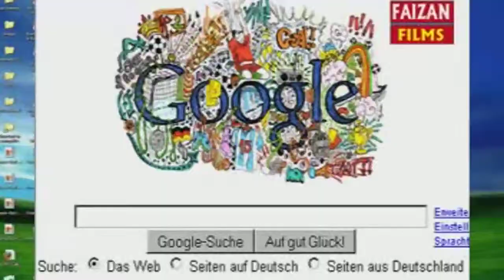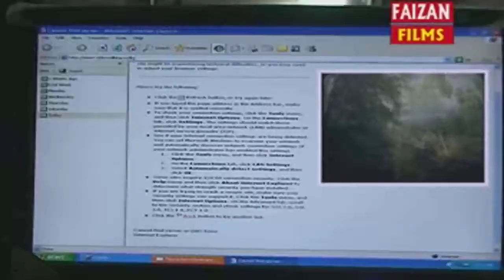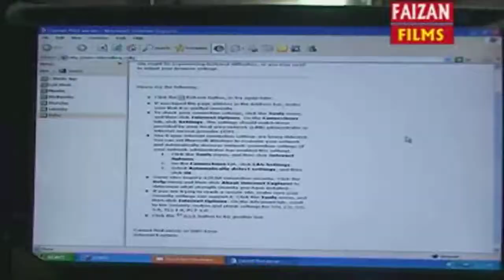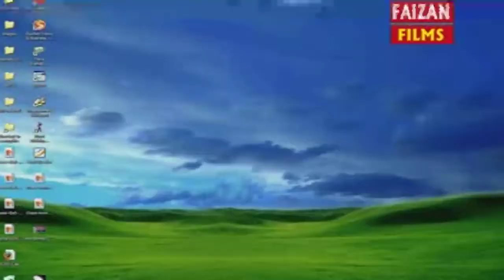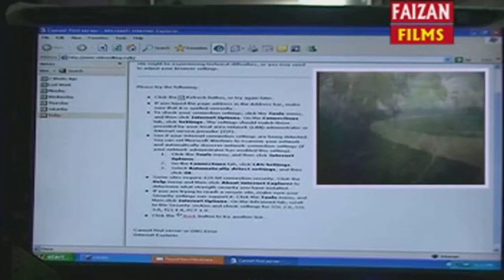New 2015 Bhojpuri Devi Geet || Mandir Me Jala Tola Mohala || Amar Bihari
Album:- Maai Ke Achal Se Ke Ba Bachal
Singer:- Amar Bihari
Label :- Faizan Films